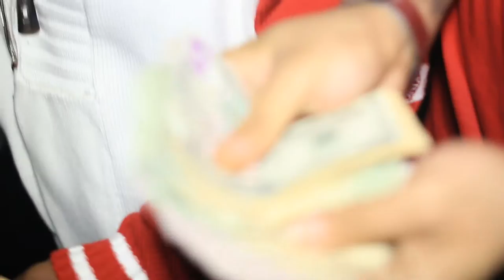FREAKUM DRESS UP PARTY